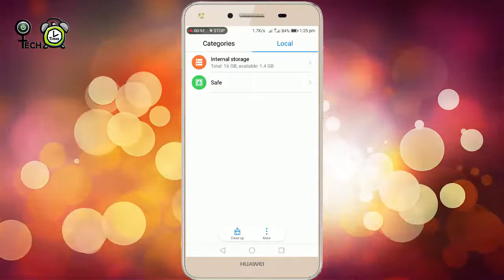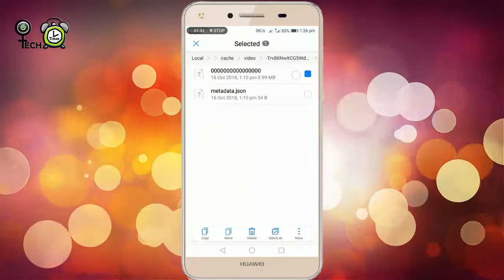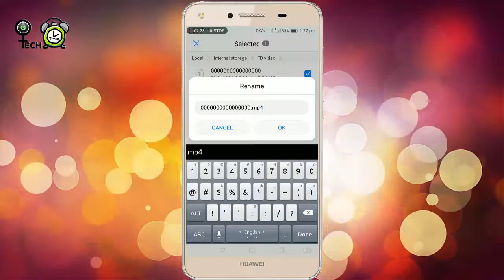Facebook Lite এ দেখা ভিডিও ফোনে আনুন Download না করেই ! Download Facebook Videos Free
When we watch any video on facebook lite app the video data is automatically saved in our memory card as cache file.

In this video I will show you how to turn this video cache into video and save them in your memory card permanently.
This video is about download fb video android. In this process you can easily download fb videos.